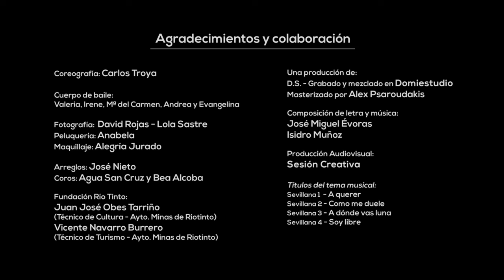HERIDAS DEL QUERER - CELESTE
HERIDAS DEL QUERER

Interprete: CELESTE
Sevillanas Trap

HERIDAS DEL QUERER (SEVILLAS)
Autores: José Miguel Évora e Isidro Muñoz

• Intérpretes/integrantes principales del grupo: Celeste
• producción musical: Domingo Serralbo
• Arreglos musicales: José María Nieto
• Voz principal: Celeste Párraga
• Coros:  Celeste Párraga, Agua Sancruz y Beatriz Alcoba